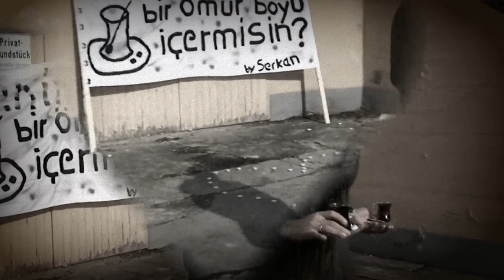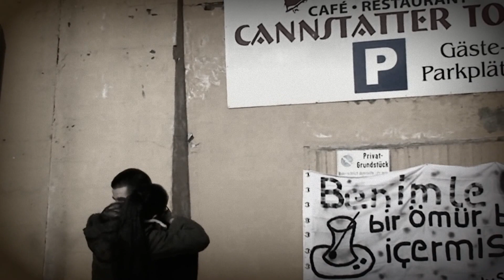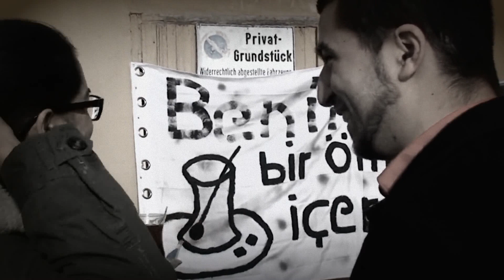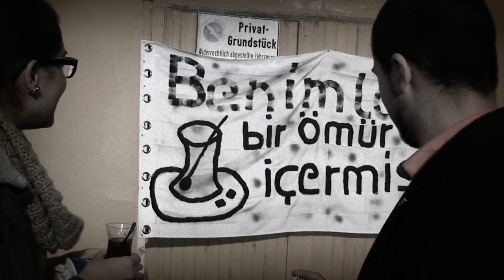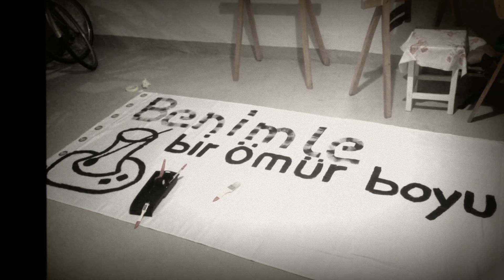Benimle bir ömür boyu cay icermisin?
Sevgilier günün kutlu olsun hayatimin anlami!